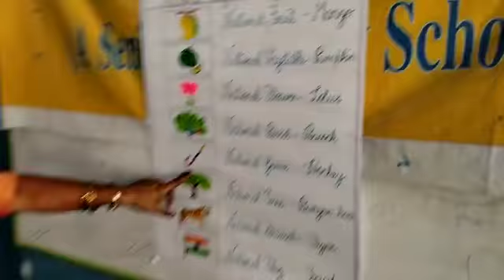national symbol of India